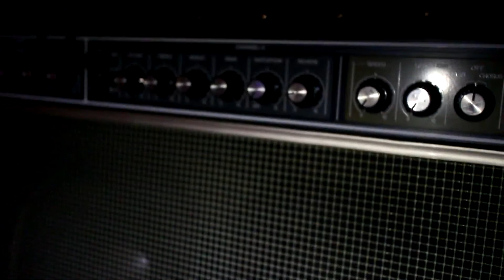KOKDEVICES Tinkerbell Delay by Nugroho Kristanto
Credit to Nugroho Kristanto.